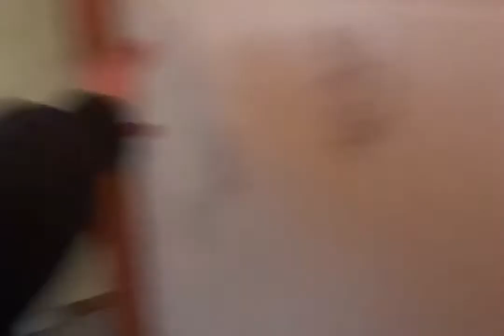Mysteries Little house (Culloden House)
Guys hope you enjoy it bit of an abandoned exploration video to enjoy if you guys haven’t seen the last time when I went round the scale of culloden house the last time I will leave the video here and see why I come here for the videos,

Also guys if you haven’t seen my last randonautica app location with the noose honestly guys you don’t want to miss that out not a great picture when watching but good to watch when I come across the noose.

Also guys come follow me on my other social media pages guys need a 1,000 followers on Tiktok by end of the year so I can continue doing more tiktoks verified too.

Snapchat: Add me on Snapchat! Username: erringtonross20

Guys hope you enjoy until the next one LIVEADAY!✌️